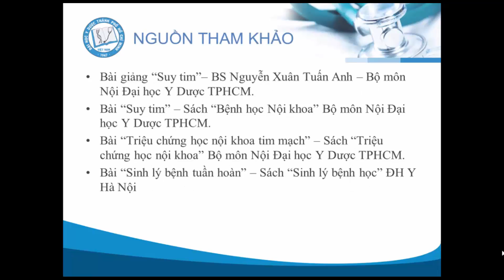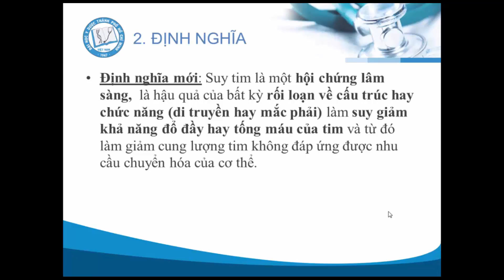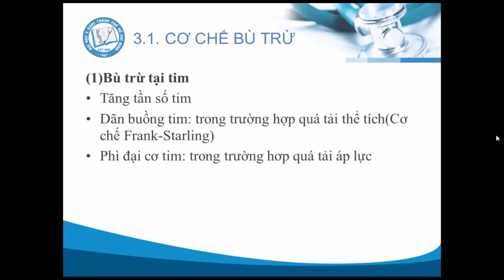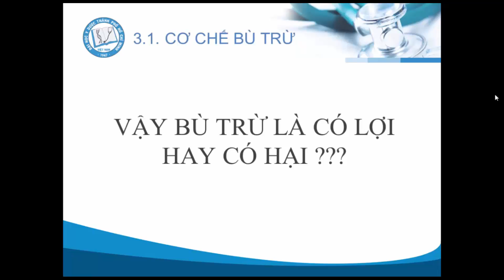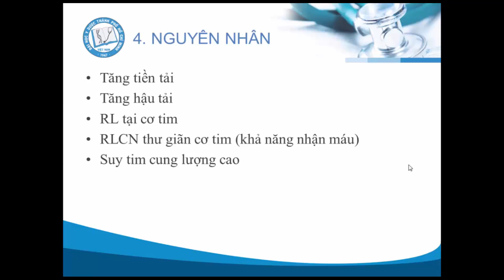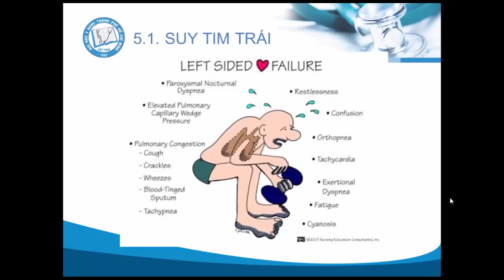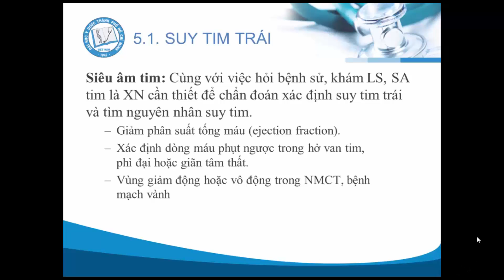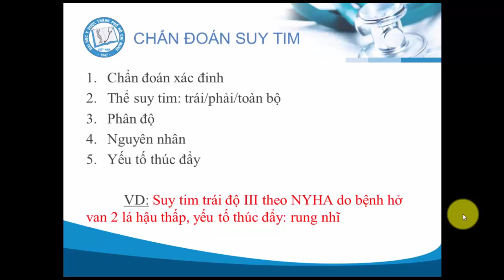Suy tim [Video Nội khoa 1/23]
Suy tim.
Bệnh học Nội khoa – Đại học Y Dược TpHCM.

Trọn bộ 23 Video Bệnh học Nội khoa bao gồm 4 chủ đề lớn: Tim mạch, hô hấp, tiêu hóa và thận học. Nội dung bộ Video được thực hiện bởi các bạn sinh viên đến từ Đại học Y Dược TpHCM dựa trên giáo trình Bệnh học Nội khoa và tham khảo những bài giảng trên giảng đường. Tên tác giả và nội dung tham khảo được đề cập chi tiết trong từng Video.

Chắc chắn, bộ Video còn rất nhiều thiếu sót, mong nhận được ý kiến đóng góp lịch sự của các bạn trong phần comment bên dưới video hoặc liên hệ qua địa chỉ Email

Chú ý: Video là tài liệu tham khảo cho sinh viên khối ngành y dược, không dùng cho việc chẩn đoán trên thực tế. Xin cảm ơn.